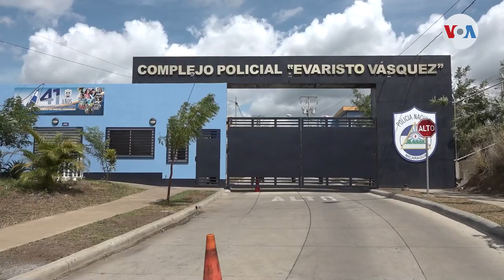Costa Rica presiona por libertad de presos políticos de Nicaragua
Activistas y legisladores costarricenses denuncian que el gobierno de Nicaragua devolvió a prisión a varios presos políticos en arresto domiciliario, a pesar de un fallo de la Corte Interamericana de Derechos Humanos a favor de liberar a 45 opositores.

¡Visítenos!